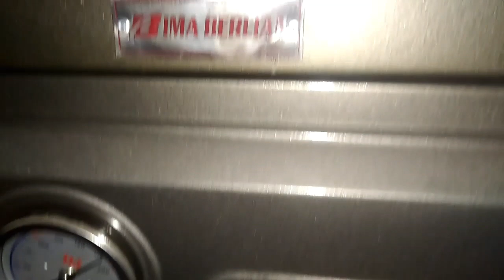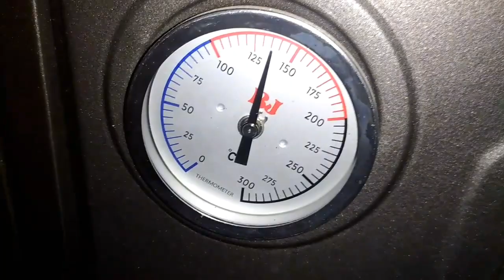Pesanan Pie Buah 2 November. Ngoven Kulit Pake Bima Berlian.